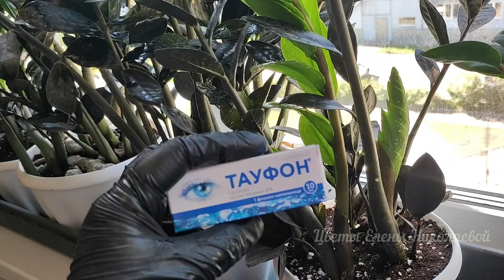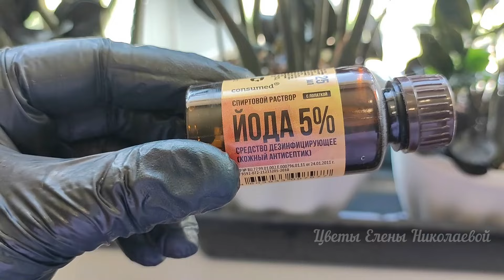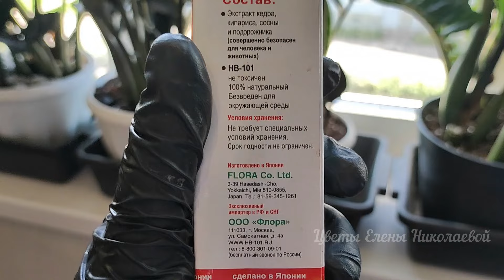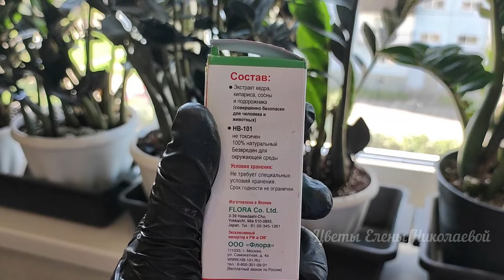1 КАПЛЯ в ЗАМИОКУЛЬКАС и даже чахлый цветок ВЫДАСТ МНОГО НОВОЙ МОЩНОЙ ЛИСТВЫ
Замиокулькас выдаст много новой можно листвы, если опрыскивать так!
Чем подкормить замиокулькас. Удобрение для замиокулькаса. Подкормка для замиокулькаса.